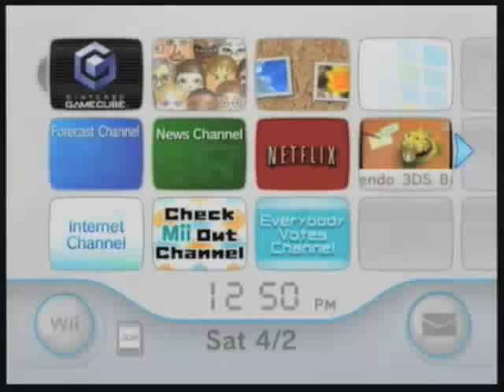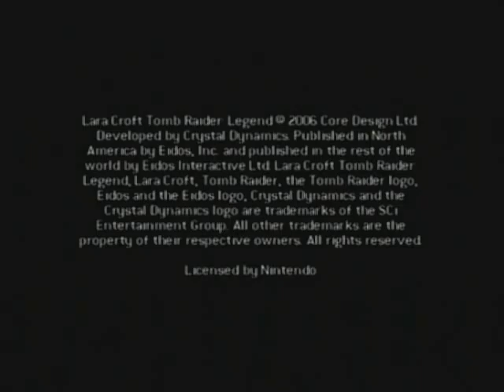Let's Blindly Play Tomb Raider Legend - Part 1: Lara will NEVER fall...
...Unless I'm playing her, at least. XD

Hey guys, and welcome to my newest LP! This is gonna be completely blind, but hopefully I'll always have Savannah to help me! :)